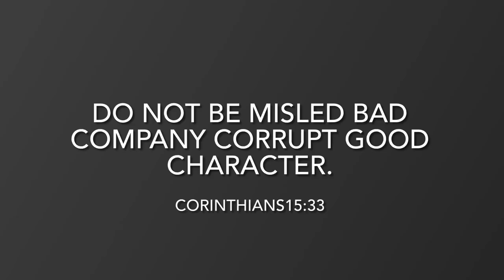Omg These Boys/Girls are super hot🥵||Bodybuilders💪|| Bodybuilding concert||Darjeeling